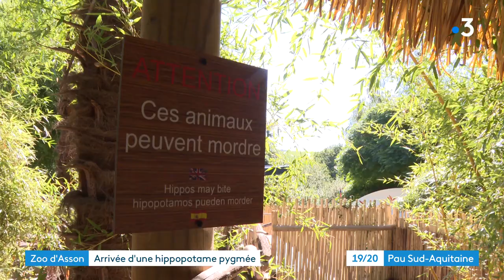Béarn : Un hippopotame pygmée fait l'attraction du zoo d'Asson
Valentina est la nouvelle attraction du zoo d'Asson. Cette femelle hippopotame pygmée est née en captivité au Portugal. Elle complète les autres espèces menacées dont le parc animalier contribue à la conservation.